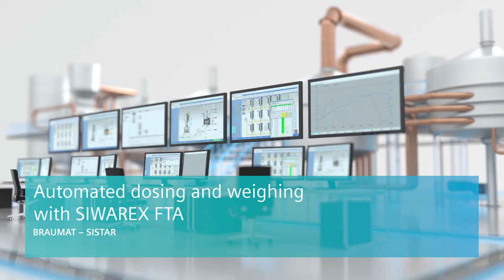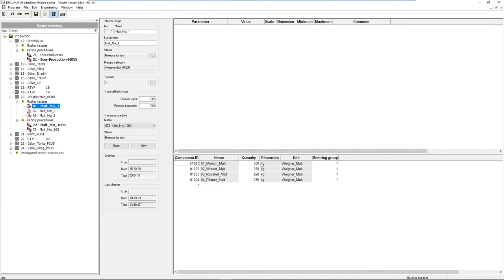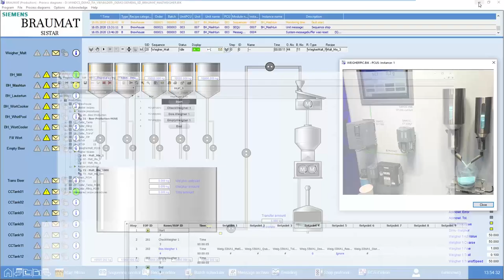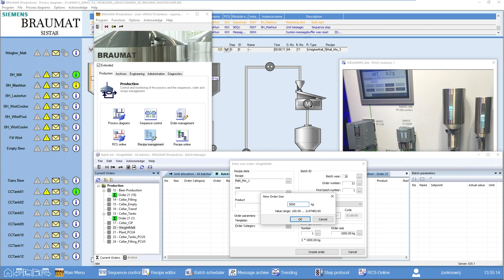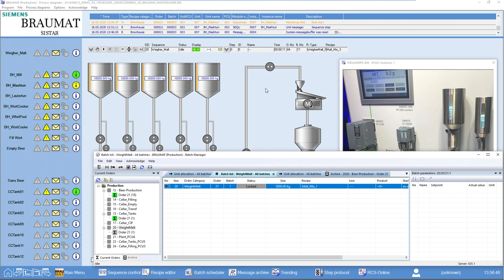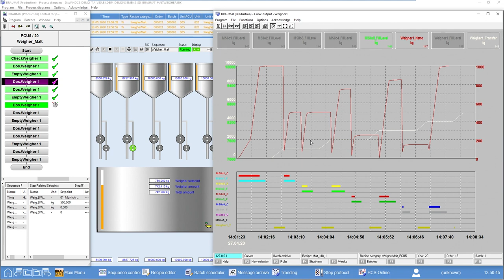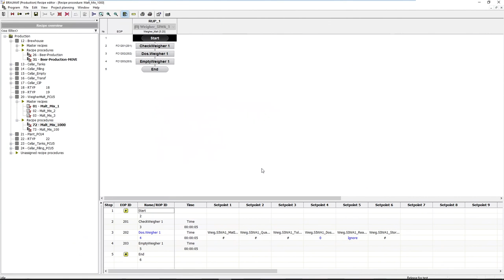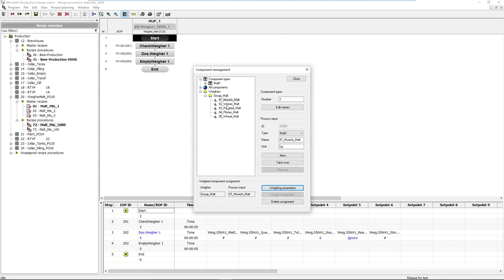BRAUMAT / SISTAR: Automated dosing and weighing (SIWAREX FTA)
Recipe controlled dosing and weighing by using weighing electronics SIWAREX FTA
Learn here how to automate precise weighing and dosing tasks with the recipe-based control system of BRAUMAT and the weighing module SIWAREX. Dynamically adapting the needed amounts and combinations of ingredients depending on the used recipes.